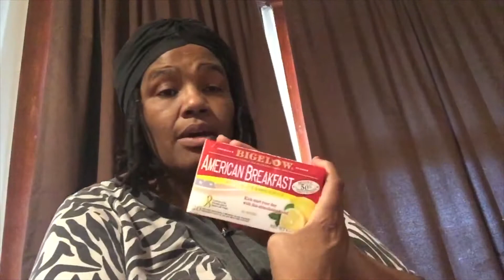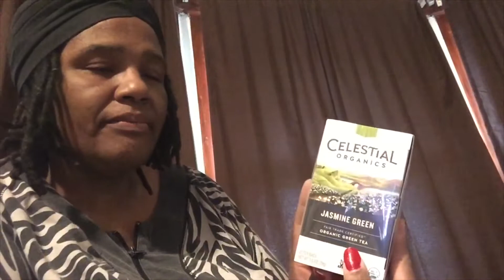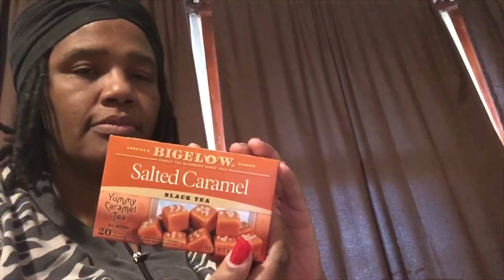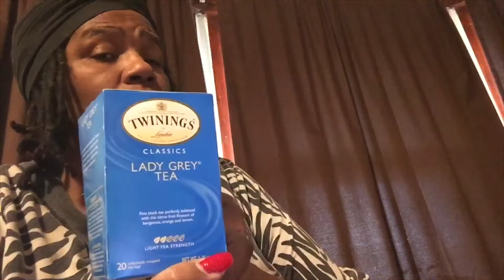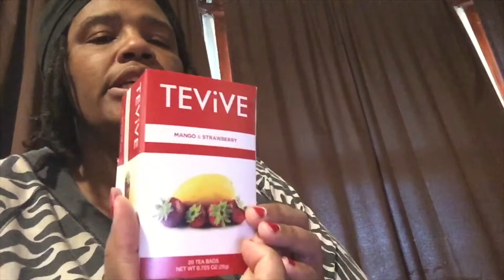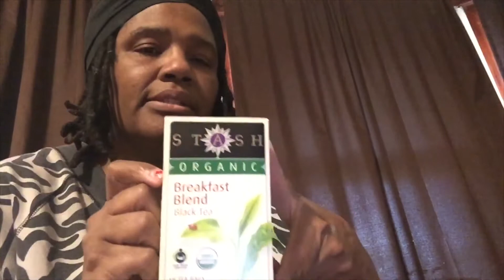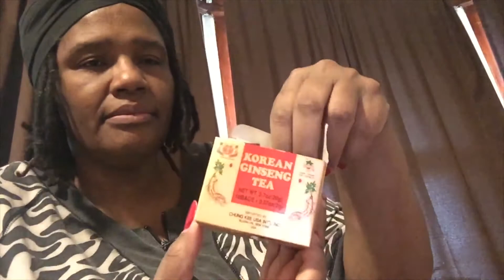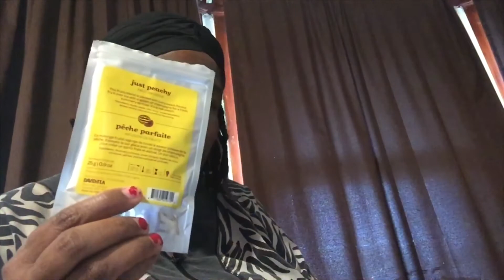Tea Time I got all the tea